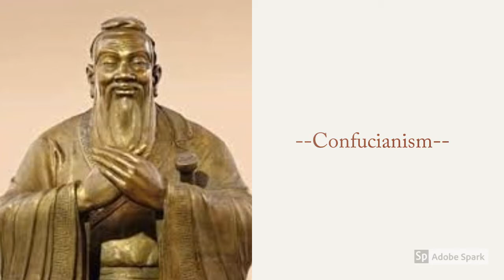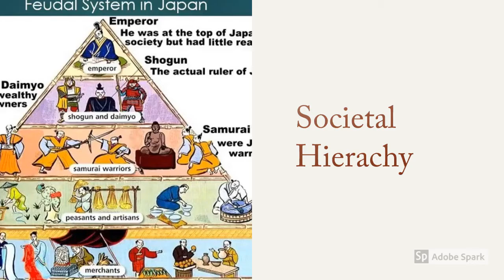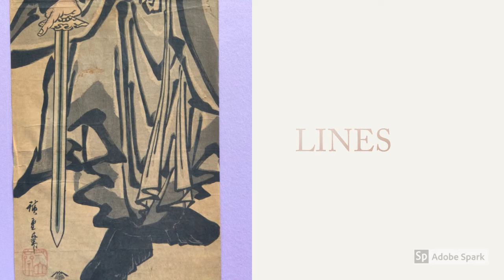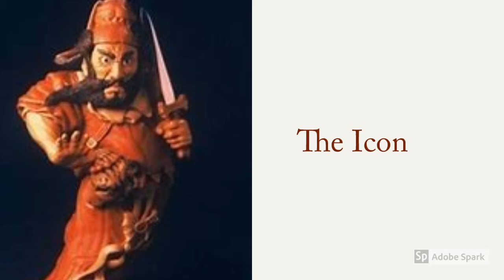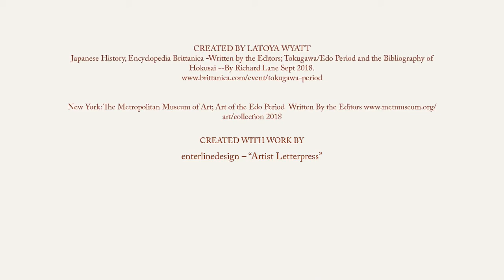SHOKI THE DEMON QUELLER BY L. WYATT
Art 103 Video: Shoki --By Latoya Wyatt